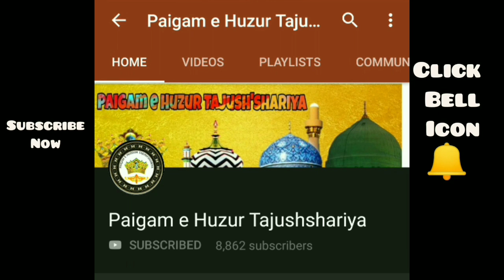Kabutar PaLna Kesa Hy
Mufti Sufi KaLim Hanfi Razvi